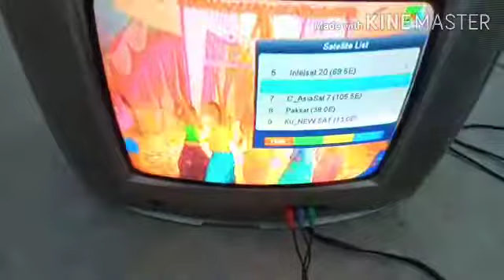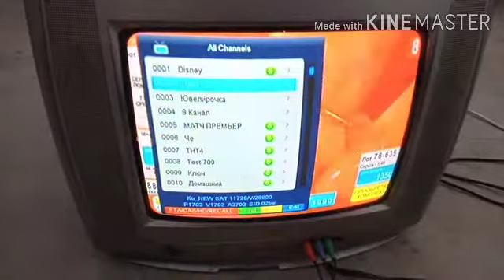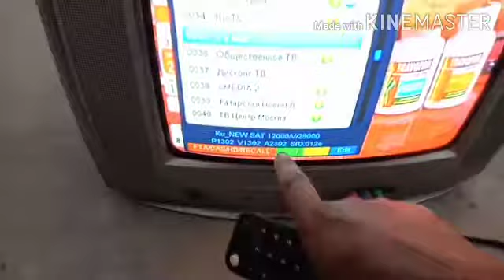Today set NSS6 95 aur Horizon 2 85e on 6 feet dish Location zahir pirr Punjab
usama dish fitter
easy tp 95e 11170V27500
Horizon 2 easy tp 12000V28000